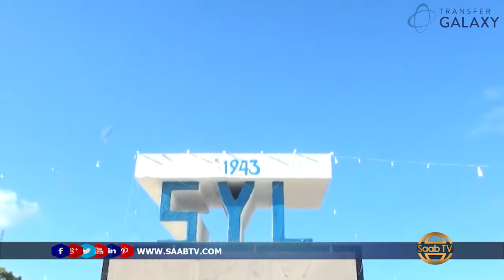Madaxweynaha Soomaaliya Ayaa Ka Qayb Galay Xuska Maalinta Dhalinyarada Soomaaliya